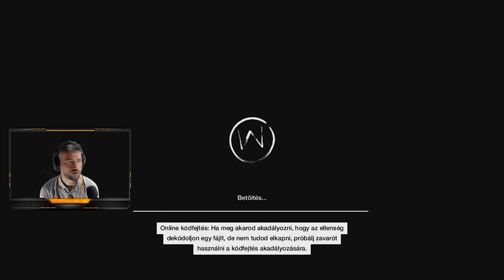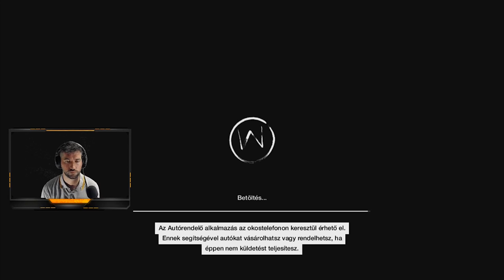VEZETÉS SKILL -9000!!